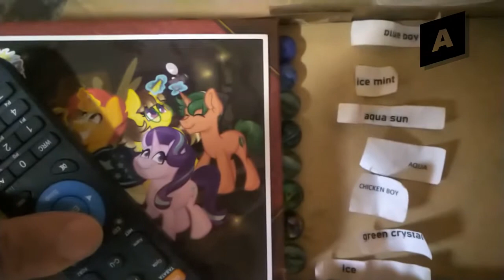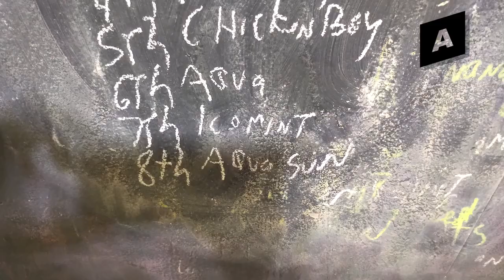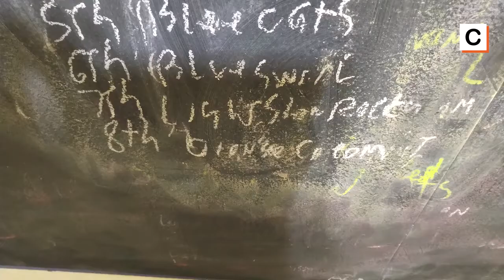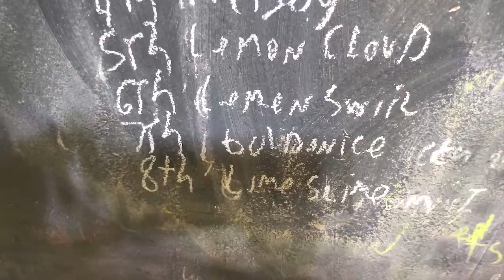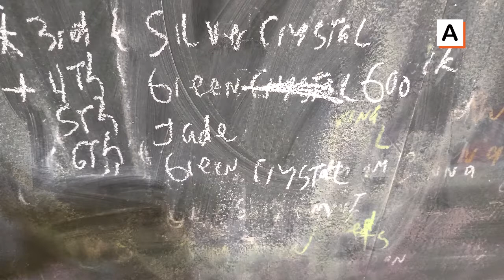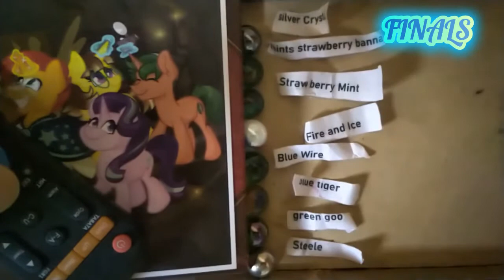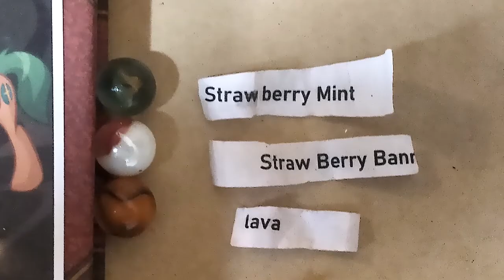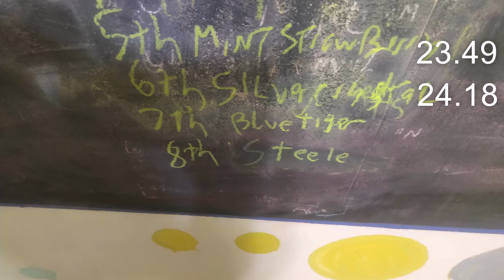The Adventure Marble League Playoff Chase one Wildcard Finals Semi-Finals and Finals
WILDCARD FINALS
8 HEATS OF 4
TOP 2 ADVANCE TO SEMI-FINAL
HEAT A
Aqua
Aqua Sun
Blue Boy
Blue Sky
Chicken Boy
Green Crystal
Ice
Ice Mint
HEAT B
Blue Red
Golden Desert
Green Fin
Orange CATS
Orange cream
Silver Crystal
Strawberry Banana
Tiger Lily
HEAT C
Blue Cats
Blue Swirl
Blue Tiger*
Crystal clear
Green Goo
Light Shamrock
Orange Crush
Patriot
HEAT D
Emerald
Fire and Ice
Golden Ice
Ice Berg
Lemon Cloud
Lemon Swirl
Lime Slime
Strawberry Mint

SEMI-FINALS
2 HEATS OF 6 TOP 4 ADVANCE TO FINALS